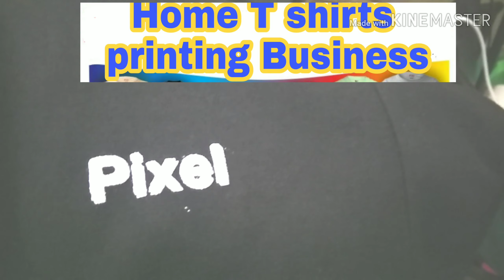Raise Effect/Color for T shirt /Textile Printing 2019